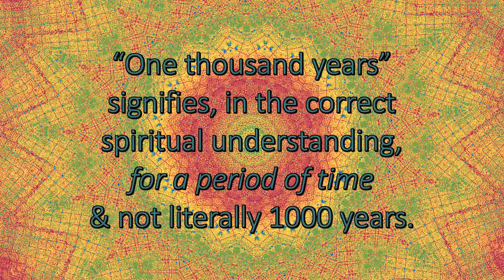One Thousand Years - Spiritual Facts in Seven